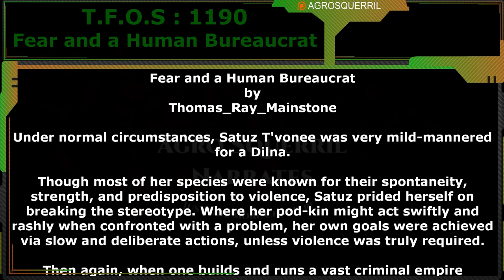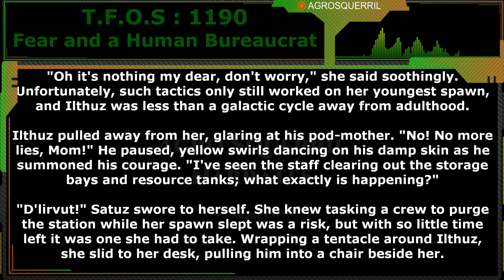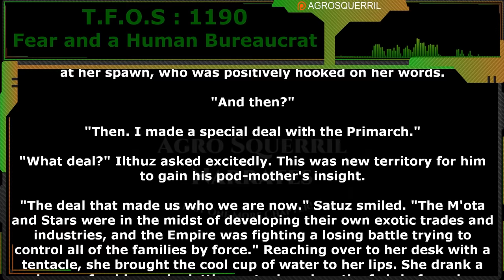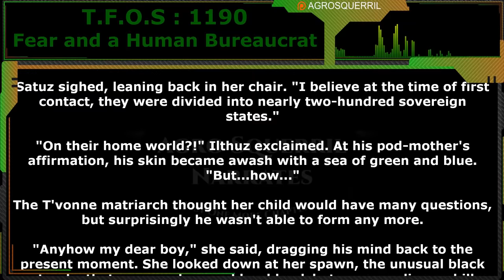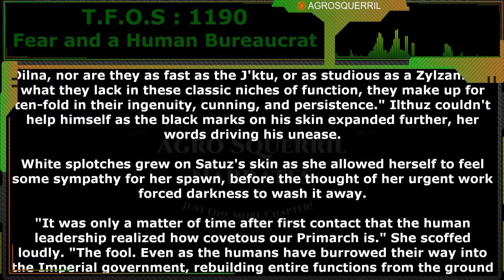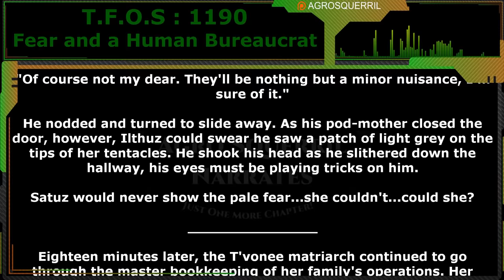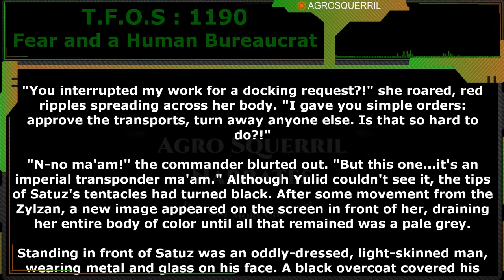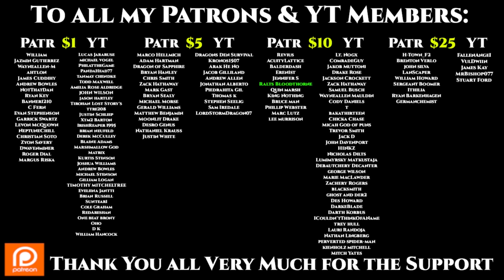Fear and a Human Bureaucrat by Thomas Ray Mainstone | Humans are Space Orcs | HFY | TFOS1190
Thank you to Tier 4 and 5 Patreons and Channel Members:
H-Town_F2
Brenton Verlo
john silva
LanScaper
William Howard
Sergeant Boomer
Ithilia
Ryan Barkenhagen
Germanchemist
FallenAngeI
VulDwiin
James Kay
MrBishop077
Stuart Ford
Bob TheDragon
Feudic Jarl
Casper Arnholtz
Astraya the Dreamer
Datamagnet
Mezec
cat crab lobster
Duck Machine

{TimeStamps}
00:00 Intro
00:42 Fear and a Human Bureaucrat by Thomas Ray Mainstone